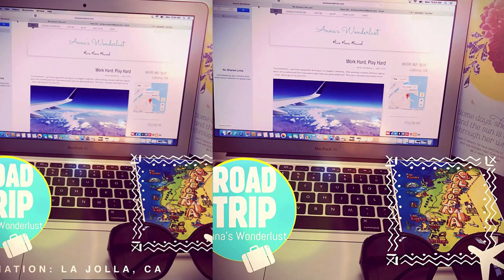Are You Ready…